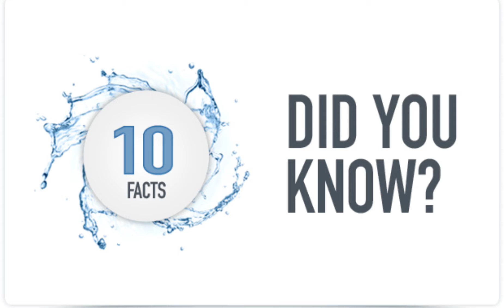भारत के बारे में रोचक तथ्‍य... आप भी जानिए।